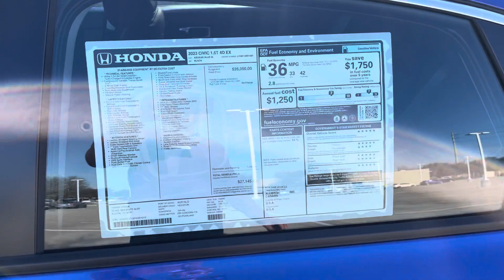Civic sport for Jaime by Sam